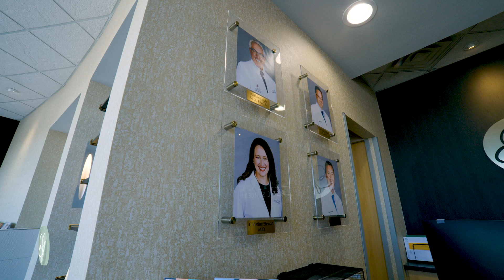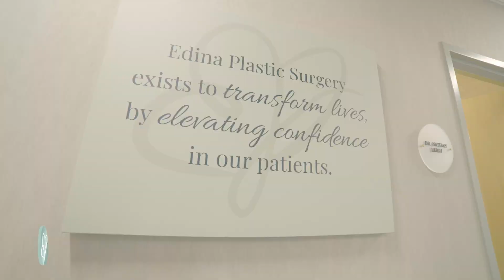Edina Plastic Surgery and Skin Artisans Tour Video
This video shares a brief tour through our clinic, surgery center and medispa.